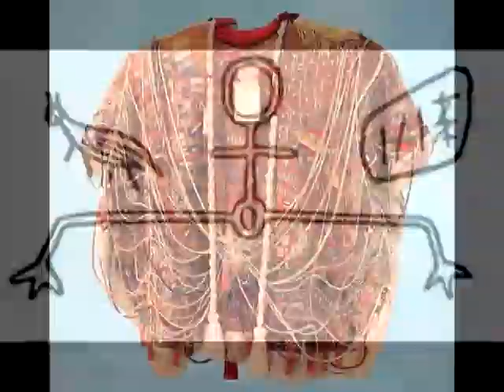Vinhemã Yanzîtopus per Yans número II, alínea b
tudo que sei é que dei voltas por aí
neste mundão bizarro pra caralho
mas quem liga?
tudo que sei é que a soma de tudo
não chega a nada
e o nada é menos que qualquer coisa
mas entretanto talvez sempre
poderemos simpatizar com aquela gata
que derramou copo de leite no meu saco
lá no bar